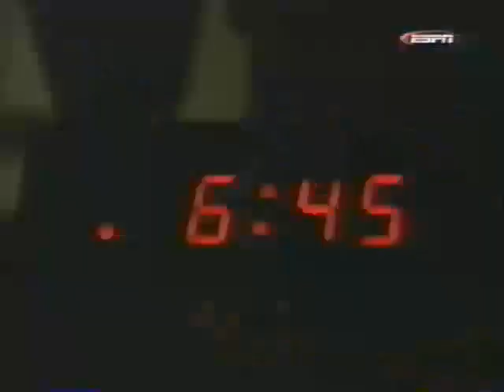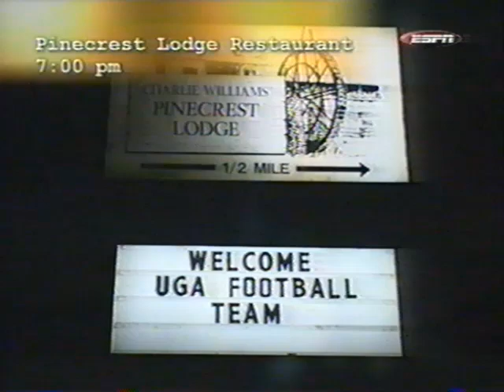Georgia Football – 2002 – ESPN The Season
An inside look at the Georgia Bulldogs as they prepare to take on Ole Miss in 2002.